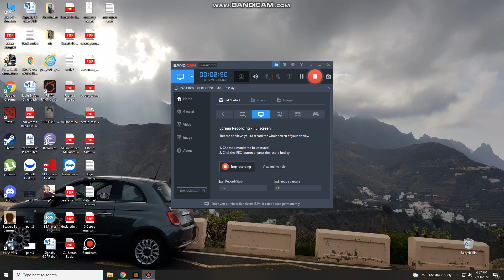WIP minecraft build